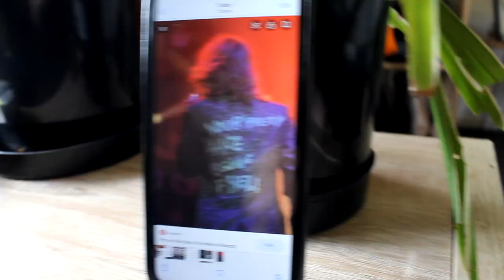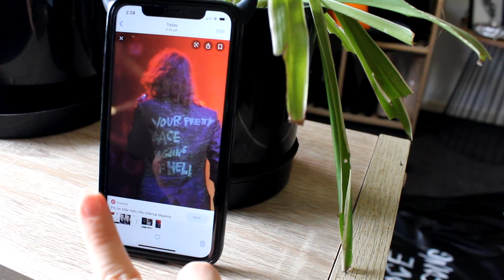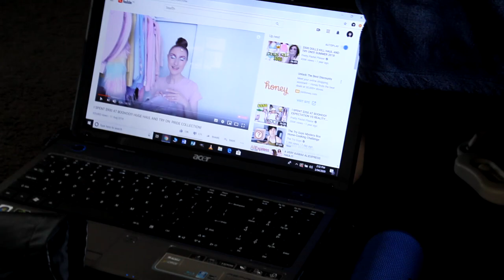🖤Up Cycled: The Making Of The Leather Coat │The Taylored Look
Up Cycled: I'm wanting to introduce a new set of videos to my channel where I up cycle/thrift flip items I either don't wear anymore or items I have thrifted. In this video I up cycle an old faux leather coat instead of selling it. Let me know what you think!
Note: This video cuts out at the end because my computer can't handle rendering long videos.

Depop: @kanavral